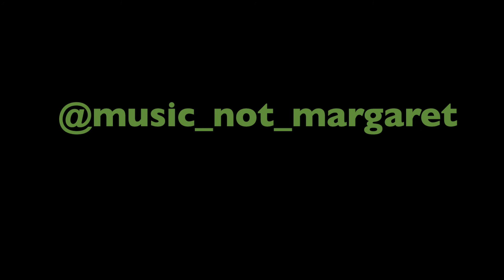The Death of a Bachelor— COVER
Happy Monday! Thanks for stopping by to watch this! I hope you enjoy! Also please ignore every weird face I make in this video, there are a lot.